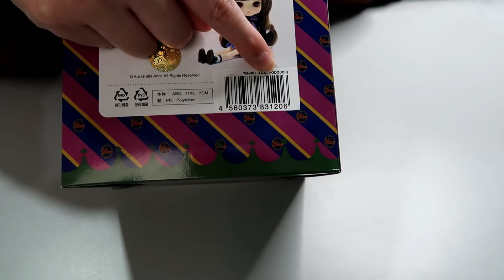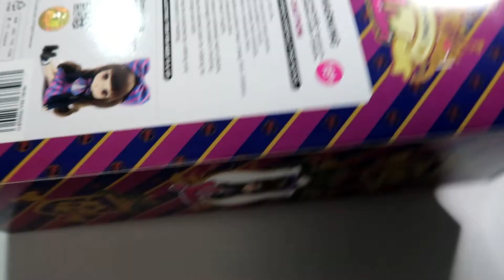Unboxing | Haul | Yeolume PODO | Review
Después del desastre de hace unos 8 años POR FIN vuelve a estar en mi colección 🖤😻
NEW info:  Yeolume unicornia fué una edición especial y limitada que se conseguía mediante un sorteo.

00:26  Mi historia con la yeolume
02:35  Información sobre las yeolume
04:35  Unboxing